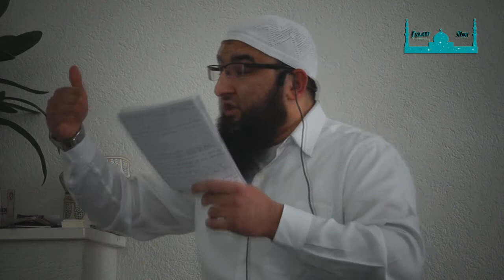Dersija Romane 2018 Dzamija Bendorf Berisa Estref Te ikeramen Cvrsto ko kurani hem suneti